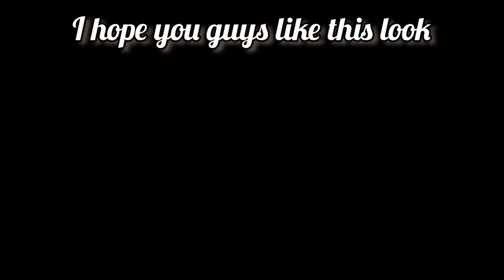How to look simple & natural in makeup